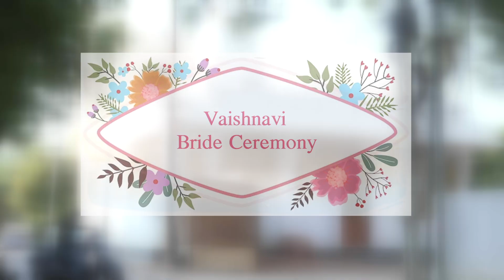Vaishnavi Bride Ceremony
RK Photography